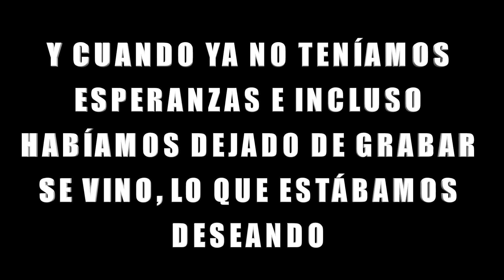¡¡¡ PINO LO VUELVE A HACER !!! - Conseguimos a RONALDO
¡¡¡Increíble pero pino se la vuelve a sacar!!! consiguiendo la nueva versión de Cristiano Ronaldo en Fifa mobile.

|| CANALES AMIGOS ||